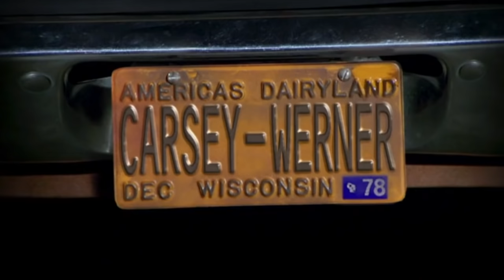4X7 part 5 "Eric KISSES GIRL IN FRONT of DONNA" That 70S Show funny scenes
How does Eric get these girls?